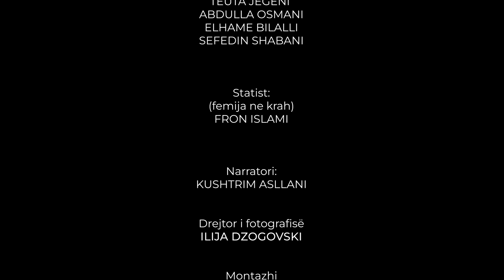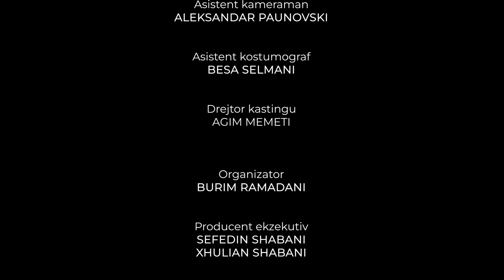Tregime Popullore - PROFECIA